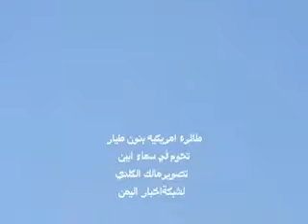‫شبكة اخبار اليمن حصري اليمن طائرة امريكية في ابين‬‎ YouTube